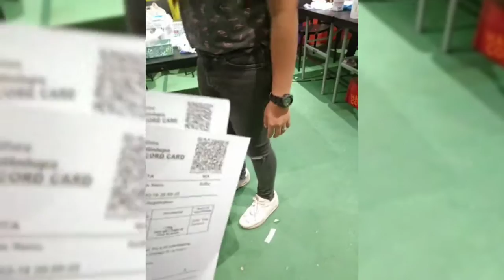DONE 1STDOSE PFIZER||SHERACE AGUSTIN OFFICIAL